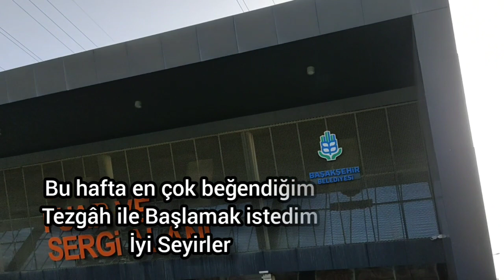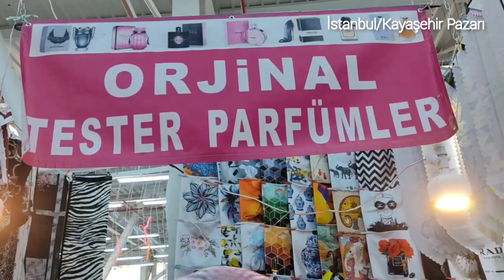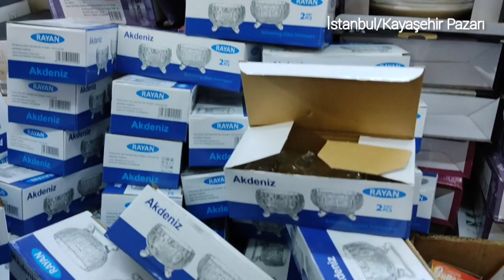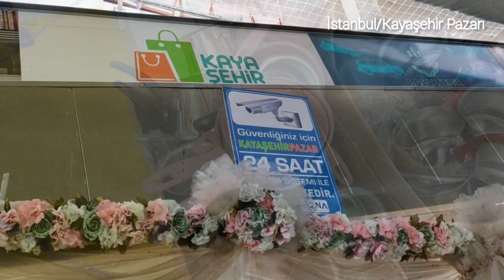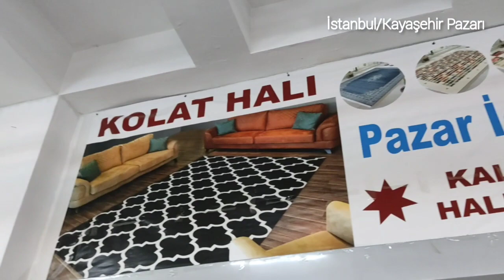Yok Yok 📣Aradığınız Her Şey Bu Pazarda😍 İyi Seyirler /Vlog /Asmr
PAYLAŞIMI BEĞENDİYSENİZ BEĞENMEYİ ve
Beni hacerelinden
Instagram hesabımdan takip edebilirsiniz.